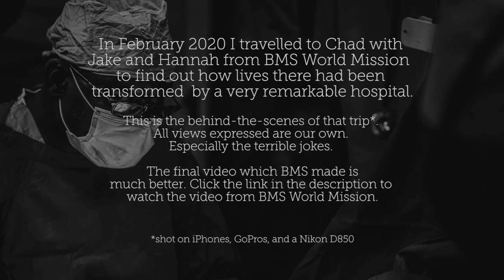Hospital of Hope: Behind the scenes on ‘Operation Chad’ Part 4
Hospital of Hope: Behind the scenes on ‘Operation Chad’ is a travel diary vlog about my trip to photograph the Guinebor II hospital in Chad with BMS World Mission. In February 2020 I travelled to Chad with Jake and Hannah from BMS World Mission to find out how lives there had been transformed by a very remarkable hospital.

This is the behind-the-scenes vlog of that photography and videography trip*. All views expressed are our own. Especially the terrible jokes.

*shot on iPhones, GoPros, and a Nikon D850